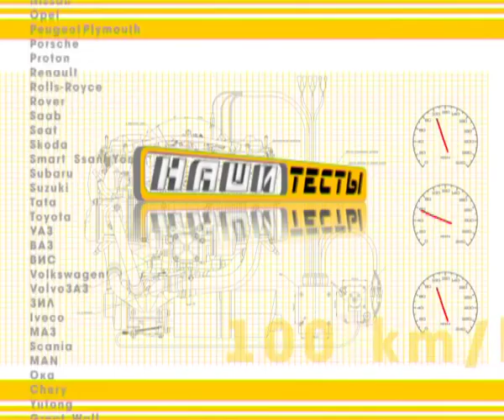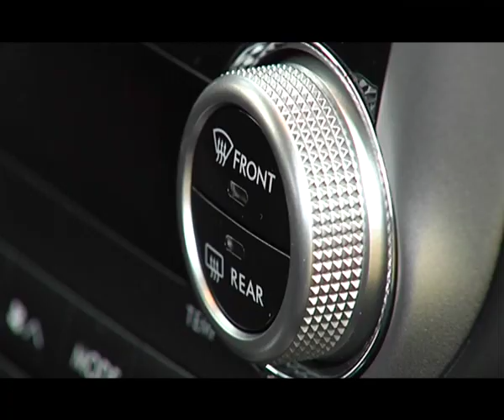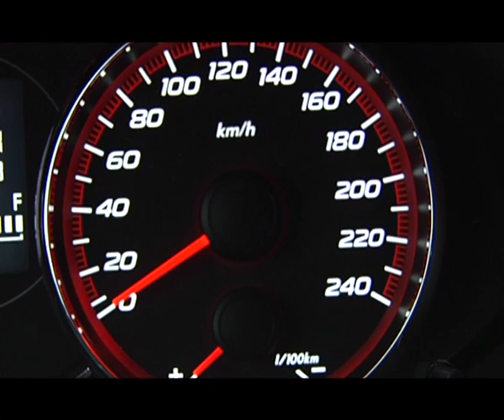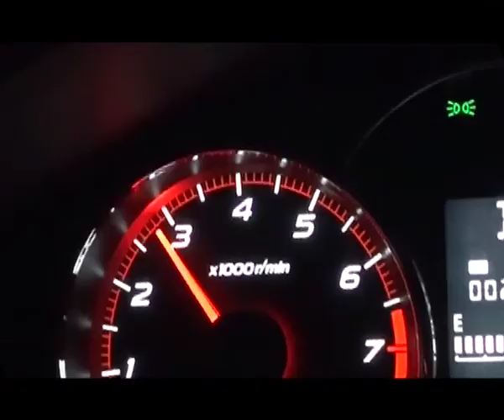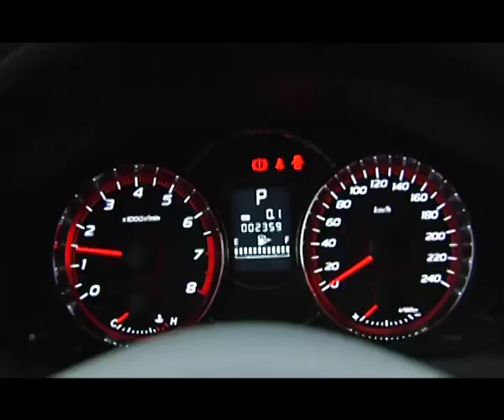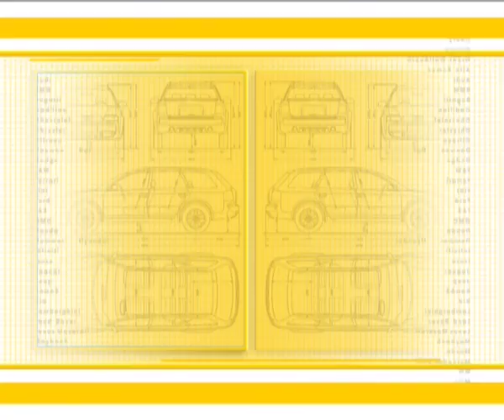Наши тесты - Subaru Forester 2011